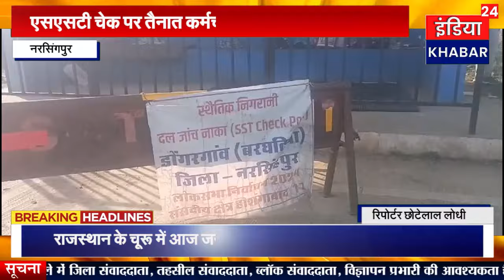एसएसटी चेक पर तैनात कर्मचारियों को ट्रक ने मारी टक्कर